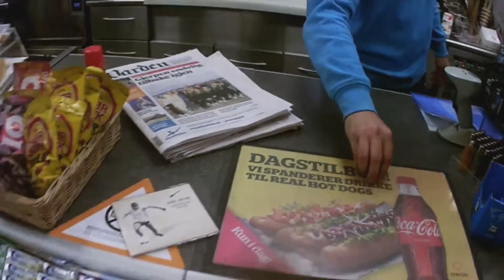ANMELDE? - Motovlog #2 | Norsk Motovlog | Norsk underholdning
Siden jeg ikke har mikrofon i hjelmen tenkte jeg det er bedre å vise klipp der det  er noe som skjer. Tenker at det er bedre enn første episode av Motovlog.

Denne episoden viser 2 dager med filming.